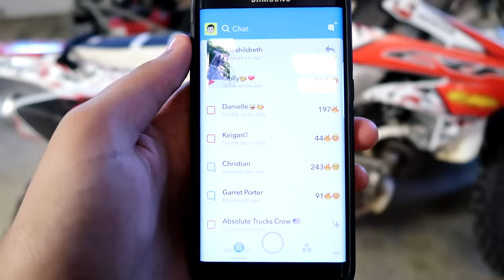MY DAD BROKE HIS BACK! (NOT CLICKBAIT)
MY DAD BROKE HIS BACK! ON VIDEO! NOT CLICK BAIT!

Lets all pray he gets better!

Xtreme Gloves!